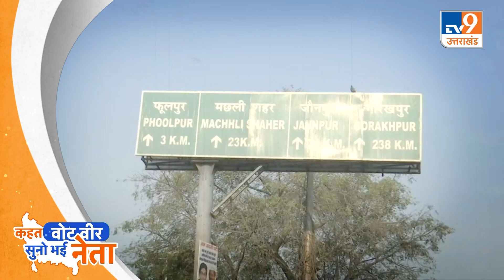जानें Phoolpur में इस बार उड़ेगी पतंग, खिलेगा कमल या चलेगी साइकिल, किसके साथ हैं फूलपुर के मुस्लिम ?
UP Election 2022 में जानिए इस बार क्या है खास,  फूलपुर के मुस्लिम वोटर किसके साथ? फूलपुर का मुस्लिम वोटर क्या कहता है जरुर देखें इस Special Report में